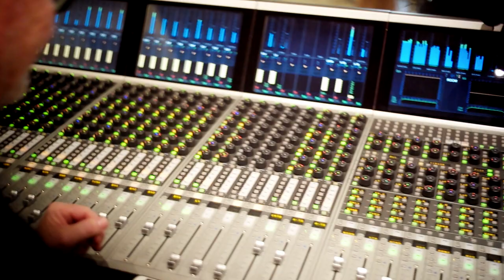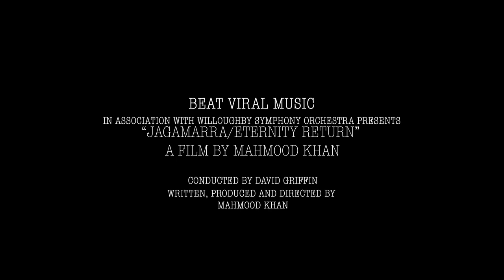jagamarra (eternity return) • mahmood khan • phlaring by stroft • 20190416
eternity return • mahmood khan • phlaring by stroft • 20190416